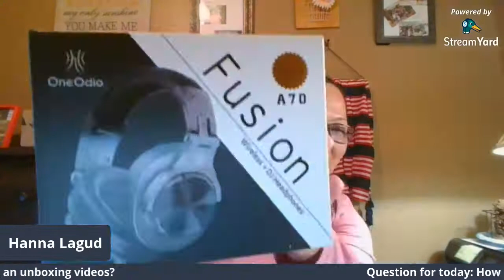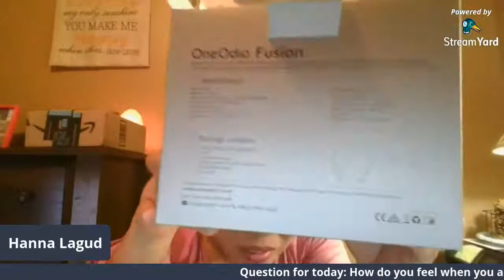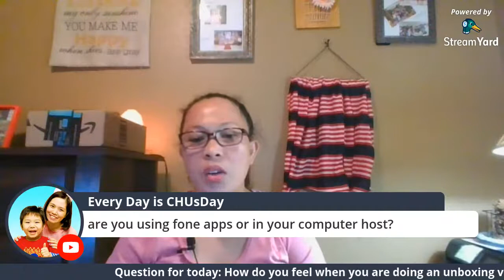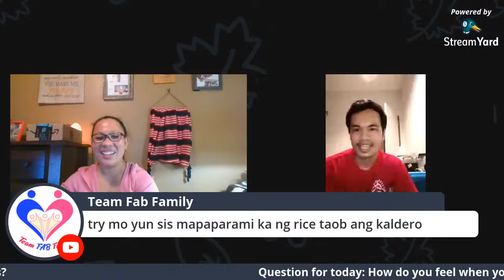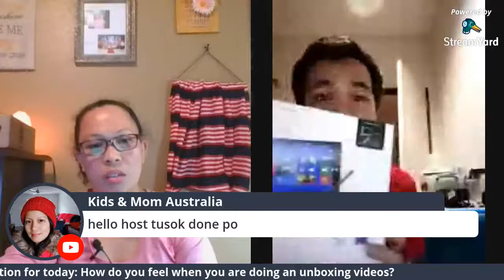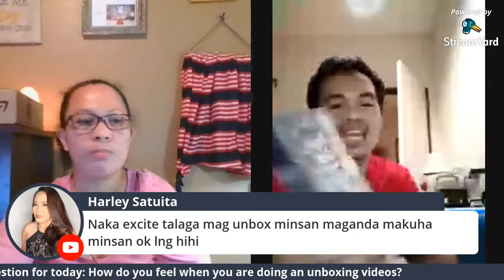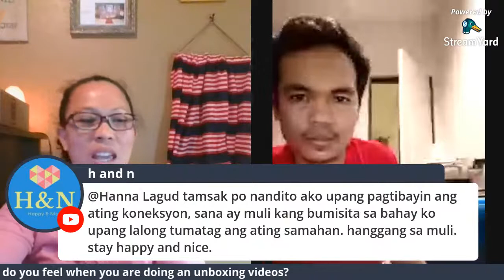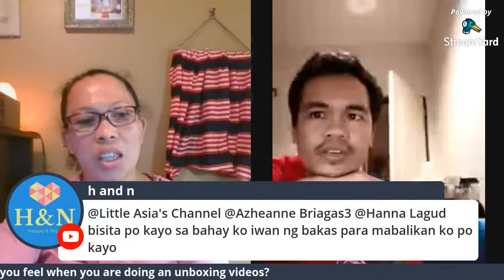#12 KAIBIGANAN KWENTUHAN & UNBOXING OF MYSTERY BOX WITH HANNA BANANA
This is my 12th Live Streaming video.

Today, I am unboxing some mystery boxes in my office studio. I ordered these items few weeks ago that that is why  I do not know which is which item I bought and since I really do not have so much time to do the regular unboxing video that is why I decided to incorporate it in my Live Streaming.

With this, my topic is about how do you feel when you do your unboxing videos?

I can be contacted also in my fb account Hanna B Lagud!

Thank you and God be praised!

Hanna Lagud
Content Creator